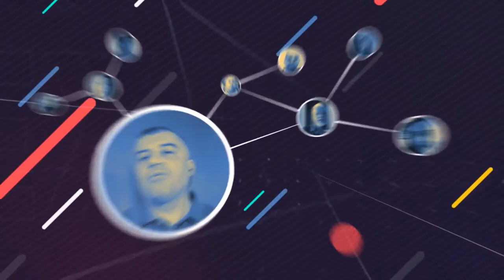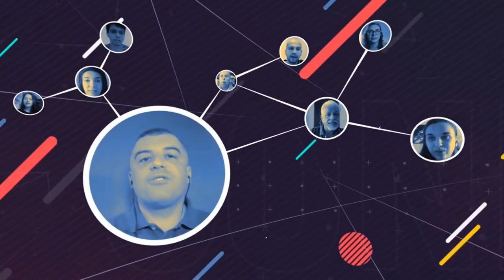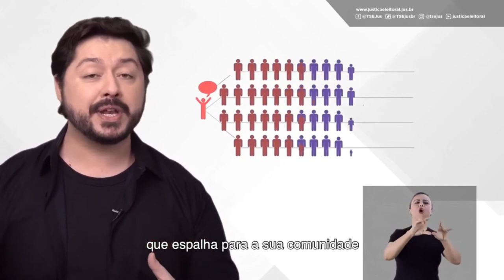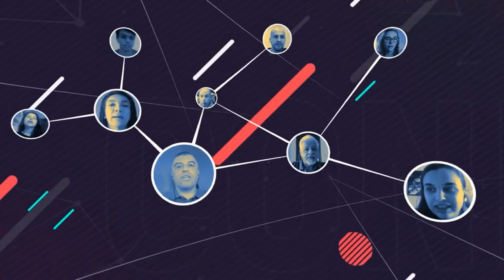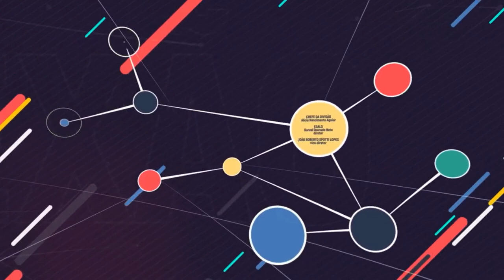Conexão TV USP 09/2021 - Os desafios da mobilidade urbana em Piracicaba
Nesta edição do Conexão TV USP Fabiano Pereira recebe o secretário municipal de mobilidade urbana, trânsito e transportes de Piracicaba, o engenheiro civil e professor universitário José Vicente Caixeta Filho.
Na pauta, um balanço dos 100 primeiros dias de gestão a frente da pasta e um relato sobre os novos projetos e os grandes desafios para a área de mobilidade urbana no município.